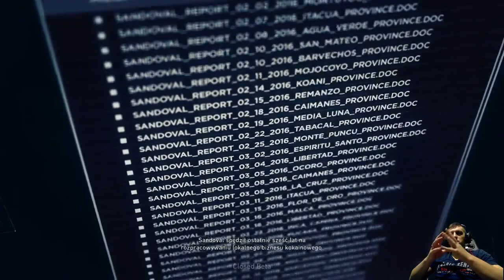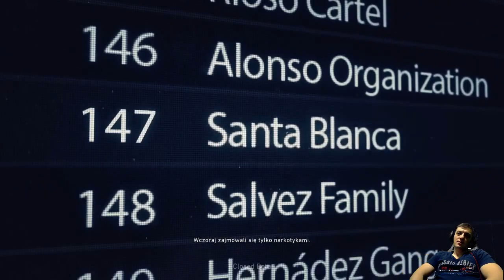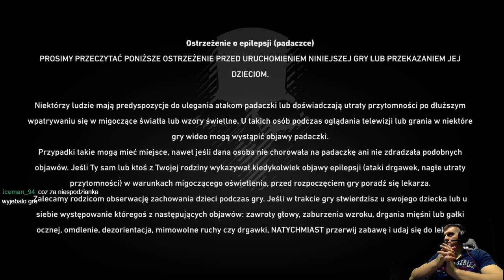Tom Clancy ghost recon wildlands pierwsze wrażenia